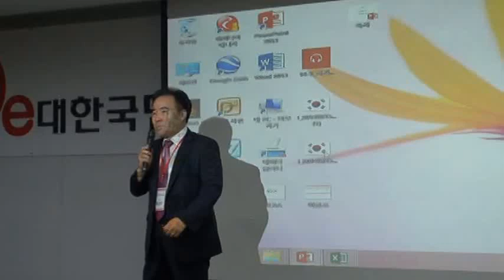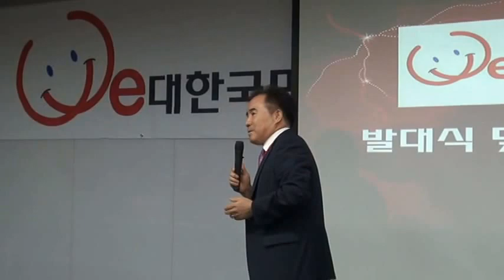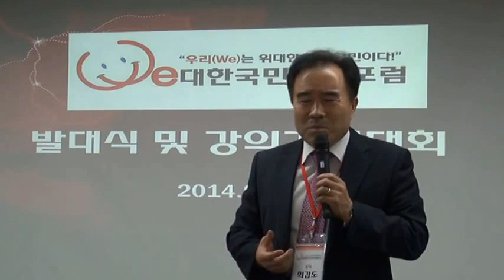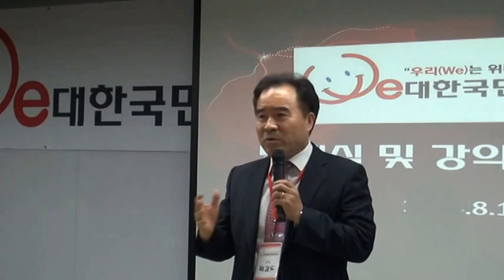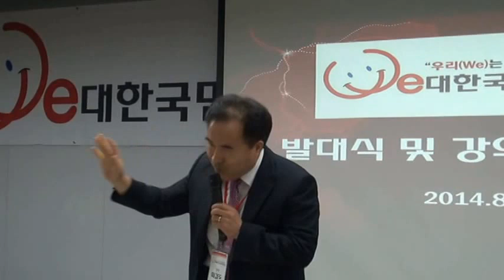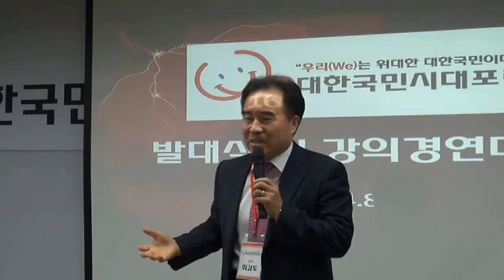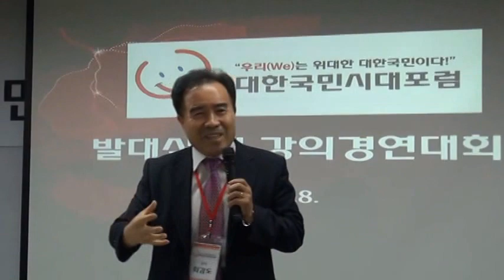9 최갑도"배움은 배신하지 않는다!"/위대한국민시대포럼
"우리(We)는 위대한 대한국민이다!"
 위대한국민시대 포럼[대표 이해득(Lee Haedeuk)])
 발 대 식    및     강 의  경 연 대 회

일시 : 2014년 8월16일(토) PM:1시
장소 : KT광화문사옥1층 '드림엔터(Dream Entet).'